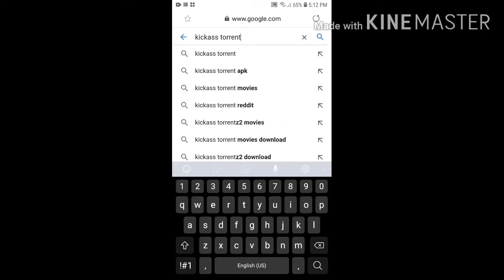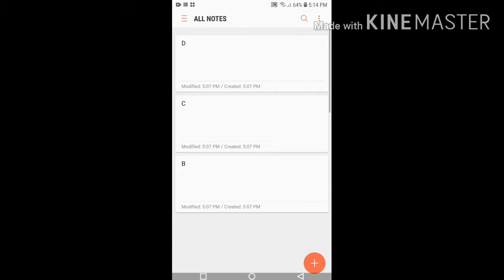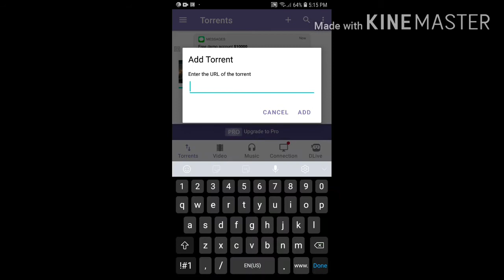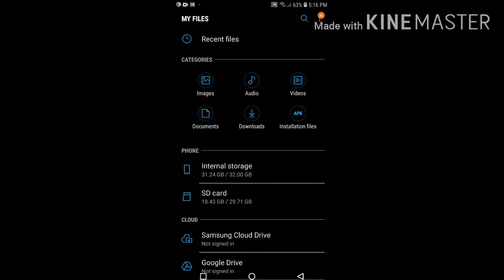Movie libre sa android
Updated to! 2020 version